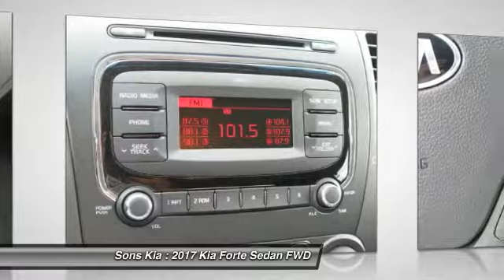2017 Kia Forte McDonough GA 3596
2017 Kia Forte LX

Sons Kia
100 Sons Drive

Price includes: $2,500 - Customer Cash. Exp. 07/10/2017